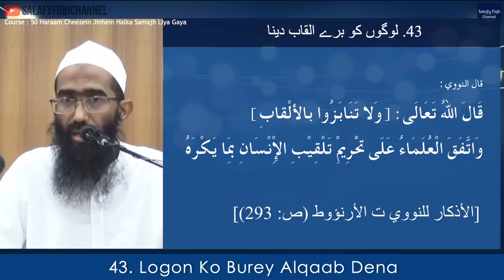43 Logon Ko Burey Laqab Dena لوگوں كو برے القاب دينا